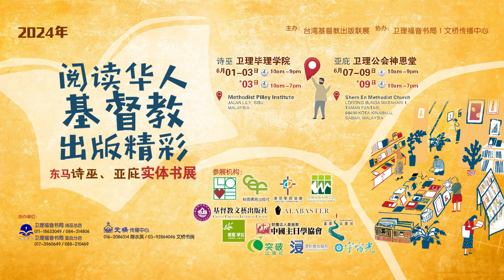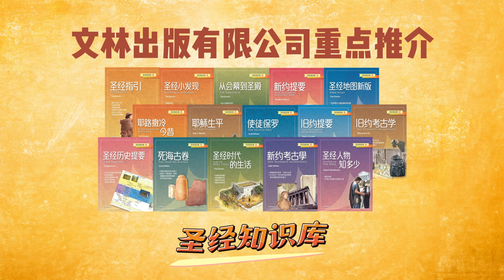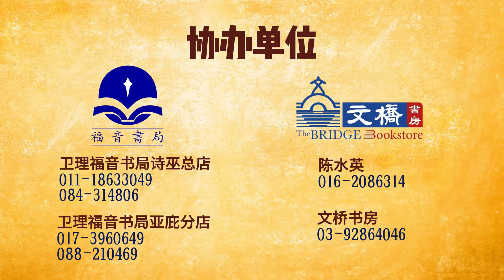2024 文林出版有限公司 好书介绍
2024年 阅读华人基督教出版精彩（东马两地实体书展）

主办：台湾基督教出版联展
协办：卫理福音书局、文桥传播中心

🔴书展日期
第一站：
诗巫卫理毕理学院
日期：6月1至3日
时间：早上10时至晚上9时
*6月3日，傍晚7时结束
地址：Methodist Pilley Institute
Jalan Lily 96000 Sibu Sarawak

第二站：
亚庇卫理公会神恩堂
日期：6月7日至9日
*6月9日，傍晚7时结束
地址：Shern En Methodist Church
Lorong Bunga Matahari 1, Taman Fantasi, 88400 Kota Kinabalu, Sabah

🔴参展单位
港台出版社——校园书房出版社、宇宙光出版社、橄榄华宣出版社、基道出版社、中国主日学协会、突破出版社、文林/宗教教育中心、基督教文艺出版社、爱人如己文创工作室、Alabaster Asia、浸信会出版社、汉语圣经协会。

本地书房3家马来西亚书局——卫理福音书局、文桥书房、归正福音书房

🎈欲知更多详情，协办单位：
卫理福音书局诗巫总店 METHODIST BOOK ROOM
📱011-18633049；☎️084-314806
卫理福音书局亚庇分店 METHODIST BOOK ROOM KK
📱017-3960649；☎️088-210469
文桥传播中心
Music from Uppbeat (free for Creators!)